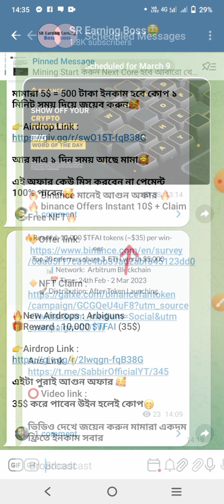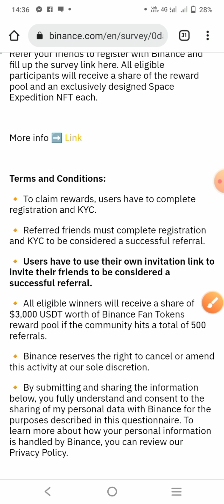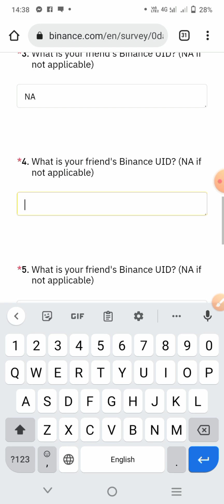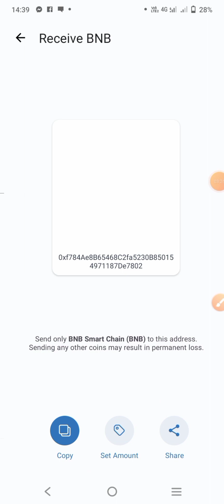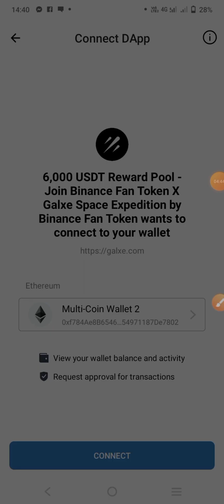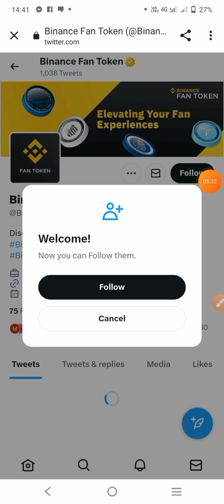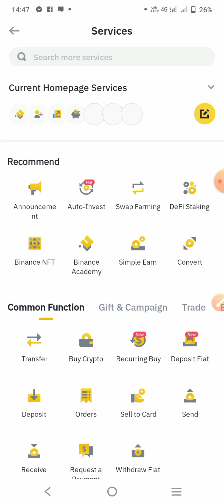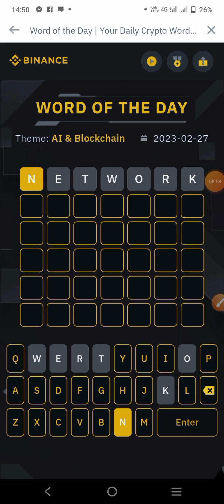Claim OAT NFT 10$ BUSD😱Binance NFT Offer Today | Binance New offer | Instant Sell NFT